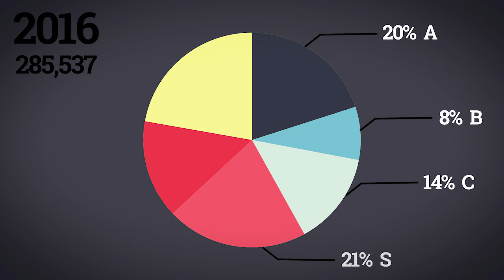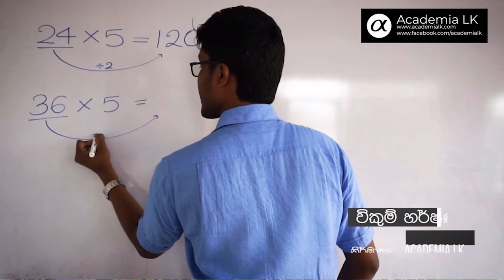Why I started "MathsMaster" YouTube Channe ? | ඇයි මම MathsMaster යූටියුබ් චැනල් එක පටන් ගත්තේ?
Mathematics.

Earlier, it was our most favourite subject. But now, it is the least favourite subject. what happened?

In Sri Lanka, 1/3 of students who participate in G.C.E. Ordinary Level Mathematics exam are failing the test. Why?

Is it the teachers? Is it the students? Is it the methods? Or is it something else?

We know Mathematics. We know every Mathematics formula. But still, we fail Mathematics. Why?

Calculations. Yes, that's the problem.

Most of the students find these calculations hard. So I found some great Mathematics tricks that work great with the students.

I made this YouTube channel to spread my methods all over the world. I think at least one student will learn something from my methods.

Let's see how many will be there to study more stuff.

Have a great Education. You deserve that. Cheers.

- Vikum Harshana -
Maths Master